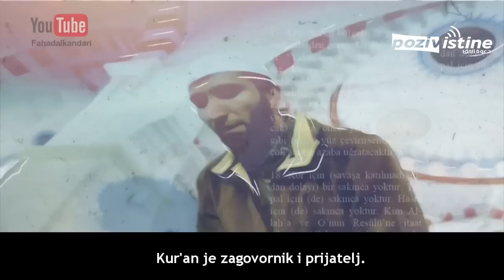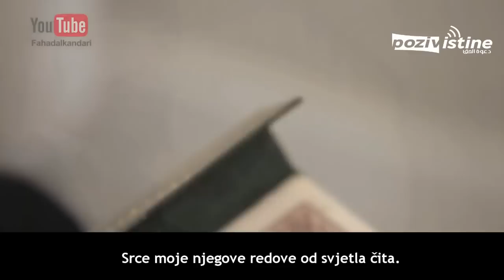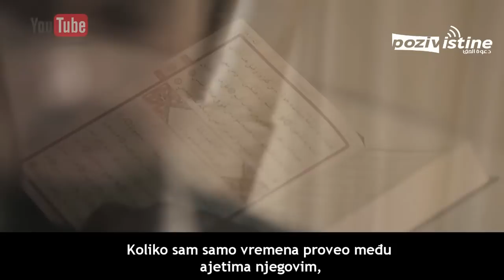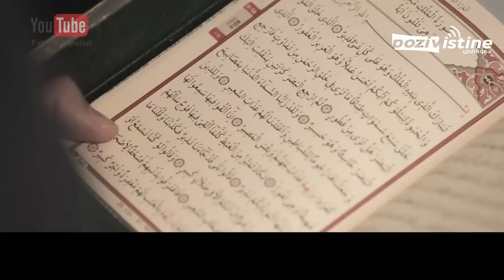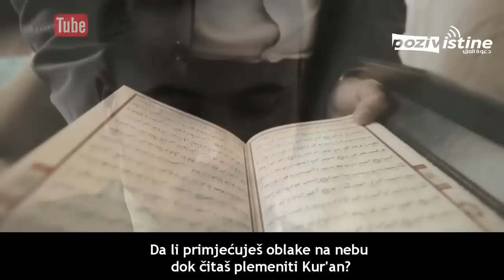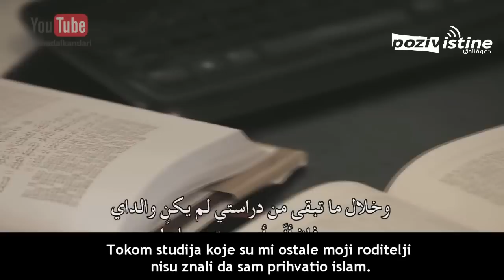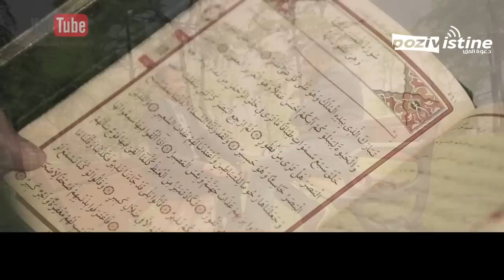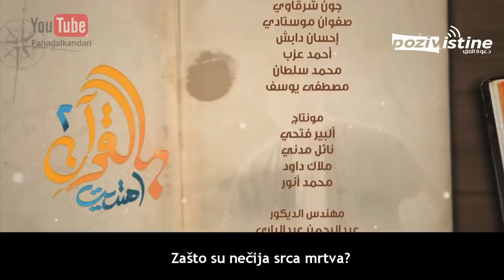24. Kur'anom upućen II - Ajet koji mu je promijenio život (Luvak iz Francuske)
Njegovo ime je Luvak. Njegova majka je bila pobožna kršćanka, a on se periodično zanimao vjerom. O islamu je imao loše mišljenje, zasnovano na onome kako ga mediji predstavljaju. A i pored toga sreo je neke muslimane koji nisu odavali pravu sliku islama. Zato je odlučio da nauči islam kako bi shvatio ko su to muslimani, a ne da islam uči od ljudi pa da pokupi njihove greške i dobije pogrešnu sliku. Idući tim putem došao je do kur'anskog odlomka zbog kojeg mu se život promijenio...